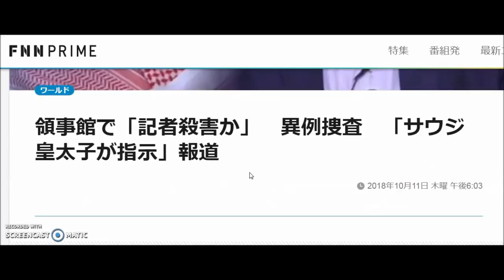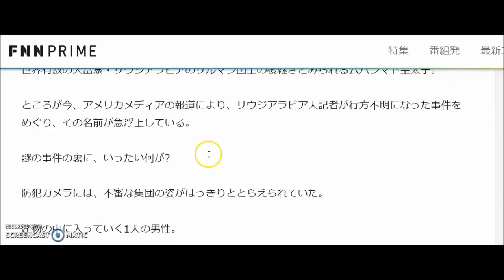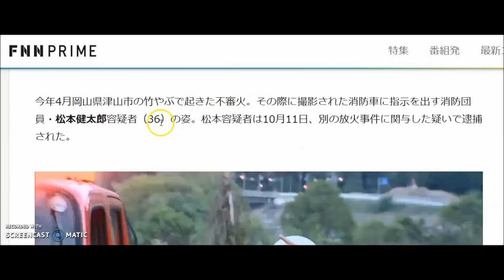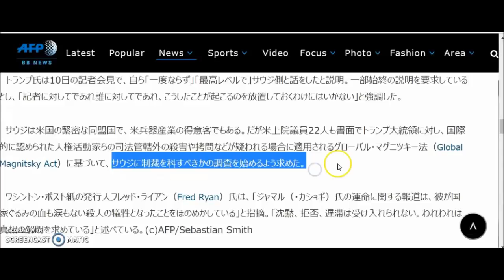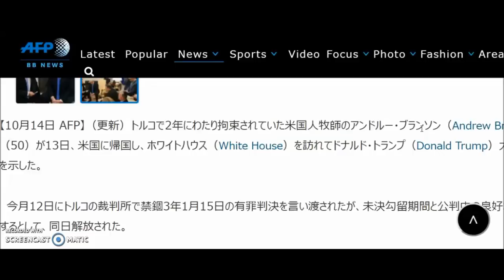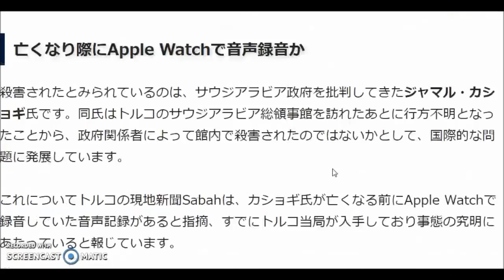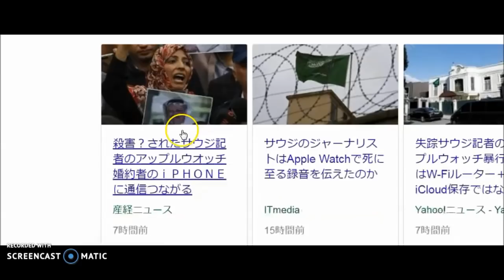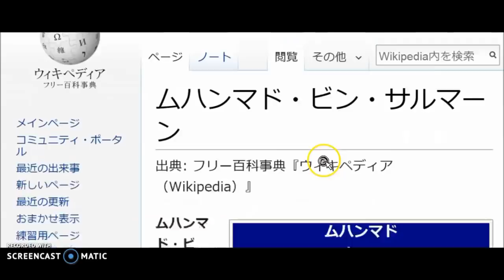サウジ反体制行方不明記者トルコ領事館内でヤラセ殺害事件 ジャマルカショギ ムハンマド皇太子 ①Saudi journalist Jamal Ahmad Khashoggi death hoax.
ヤラセ 事件。
㉝ムハンマド・ビン・サルマーン・アール＝サウード皇太子現在33歳。33マーキング

イルミナーティハンドサイン。
監視カメラ映像（領事館に入る時間合計数33）
Jamal Ahmad Khashoggi＝（77Pythagorean）（55Chaldean)
11、22、33、44、55、66、77、88、99マスターナンバー

名前にはｇ＝33のデュアルgg＝66

オレンジ(691575=33Pythagorean色の中で唯一33数秘）のシャツを着たツーショット写真。
Apple Watch＝（44Chaldean）
journalist＝（33Chaldean）
事件後総領事館に清掃用のバケツ（赤と青）を持ち込む清掃作業員（色を合わせるとRoyaltyの紫）
事件後サウジ国籍18人拘束18→666（獣の印）